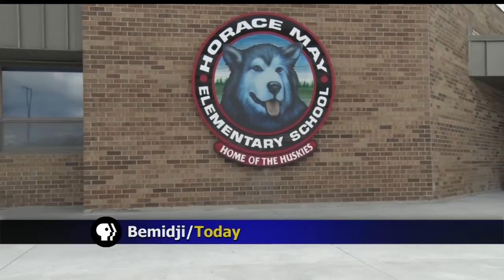School Starts With No Water At Horace May Elementary